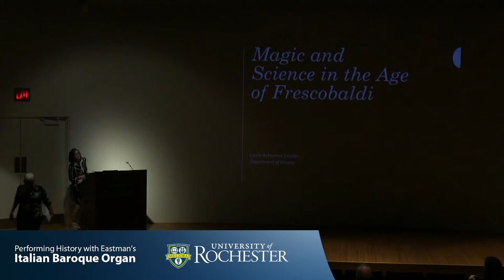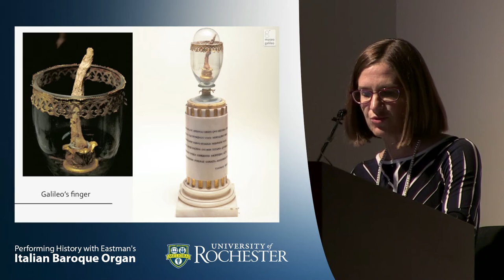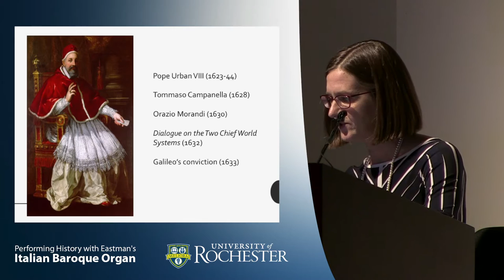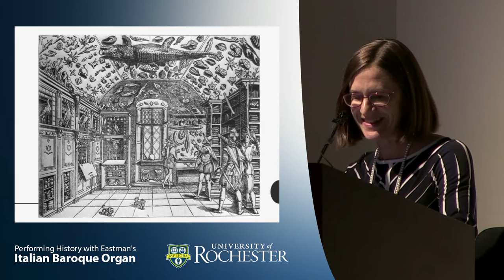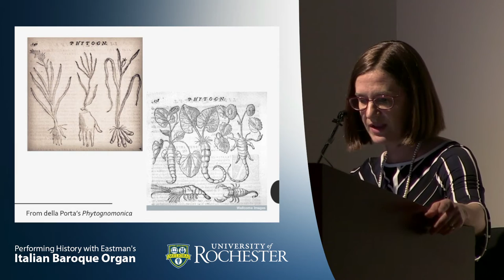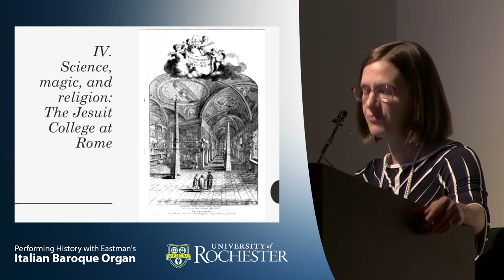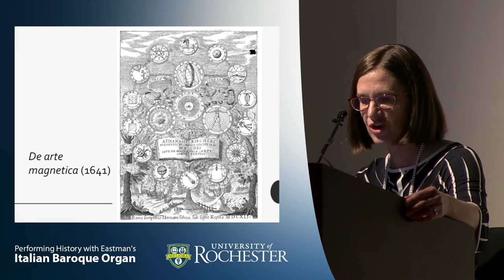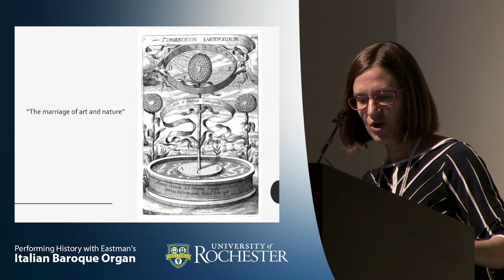Italian Baroque Organ - Laura Smoller: Magic and Science in the Age of Frescobaldi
Celebrate Eastman's Italian Baroque organ with this paper presentation in the Memorial Art Gallery auditorium by Laura Smoller
This paper presentation took place in the auditorium at the Memorial Art Gallery on Friday, October 23, 2015

Performing History with Eastman’s Italian Baroque Organ:
A Tenth Anniversary Celebration

GENERAL INFORMATION

A four-day festival (October 22-25, 2015) of concerts, masterclasses, and paper sessions marking the tenth anniversary of the installation of Eastman’s Italian Baroque Organ at the Memorial Art Gallery, Rochester, NY.